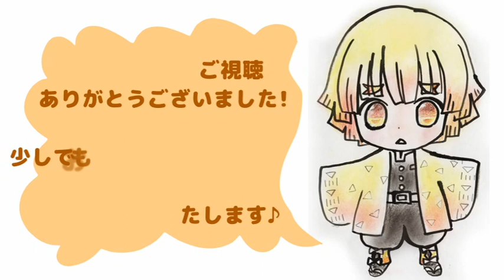【100均画材で簡単】我妻善逸の描き方Kimetsu no Yaiba Zenitsu (Drawing)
100均（ダイソー）のパステルを使ってふんわり♪
鬼滅の刃の我妻善逸（あがつま ぜんいつ）をミニキャラで簡単に！
↓noteで動画を文字でまとめてます。

参考サイト
2021(令和３)年８月４日　第66回厚生科学審議会予防接種・ワクチン分科会副反応検討部会
 資料１－５－１　　　副反応疑い報告の状況について（厚労省）
西川史子　右脳内出血で緊急手術　無事成功で安定　朝の入浴時に異変…自宅から緊急搬送